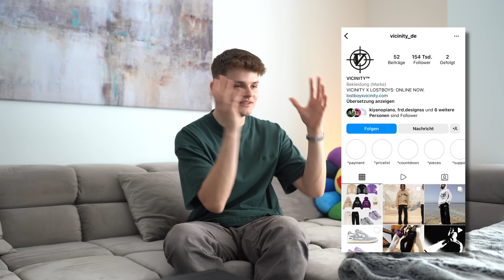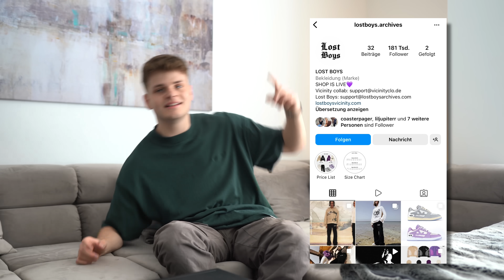3 Monate Versand?😅 Vicinity x Lostboys Brandcheck👨‍🔬 (XXL Unboxing📦) | Jan